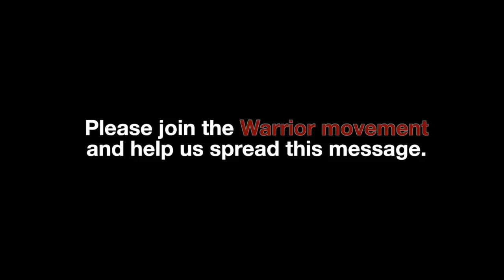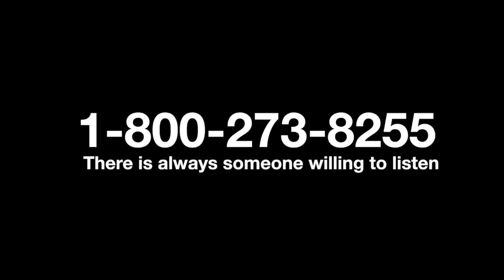Arlee Warrior Basketball State Dedication